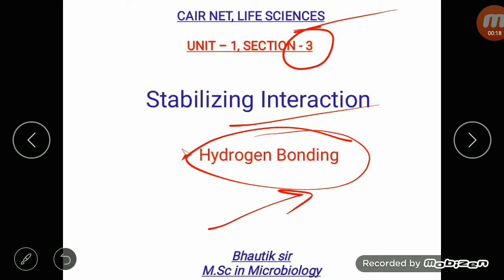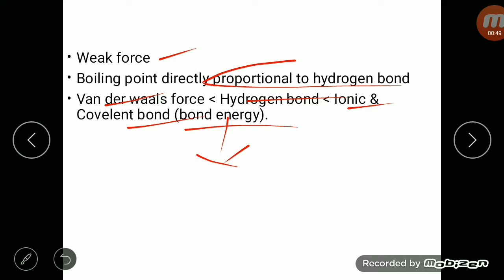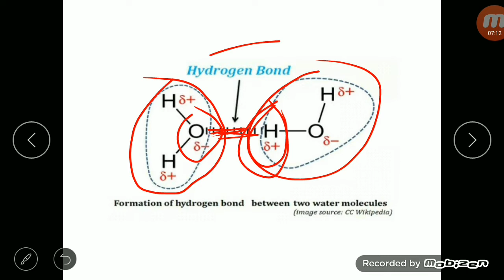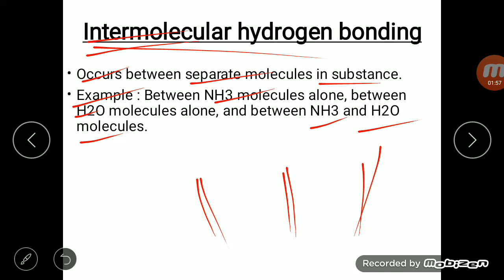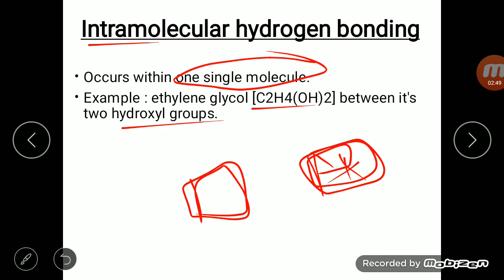Hydrogen bonding [stabilizing interaction] in hindi by Bhautik sir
Csirnetlifesciences

You're Most welcome for ask any question & Doubts within video. drop comment.